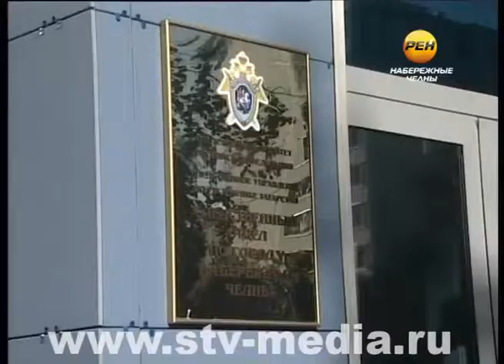Дело об убийстве рассмотрят присяжные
Отдадут на суд присяжным. Дело о поножовщине около «Торгового квартала». Напомним, в октябре 2013-го там произошла ссора между посетителями одного из кафе, которая продолжилась на улице. В результате четверо мужчин получили ножевые ранения, один из них погиб.